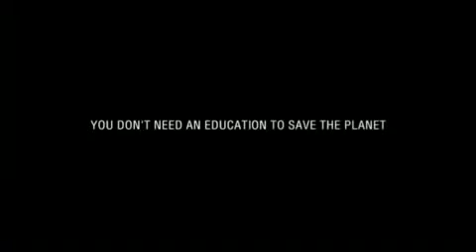PROPER EDUCATION (HQ)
see poo done nicely!